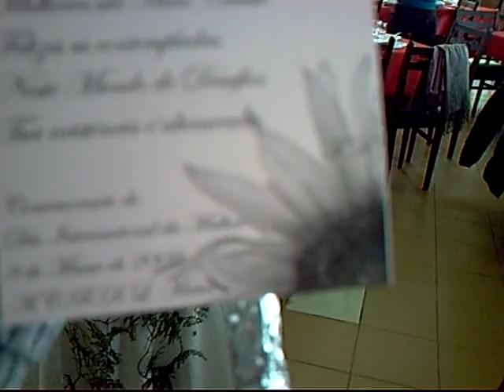Dia Internacional da Mulher 0012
a 8 de Março de 2009, na Associação Cultural, Recreativa e Desportiva do Lugar das Matas, Lourinhã